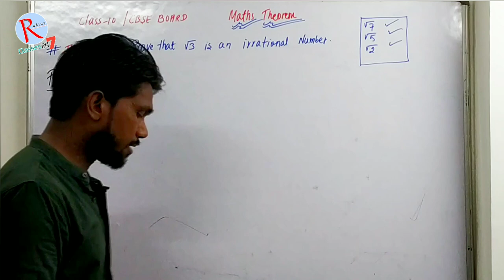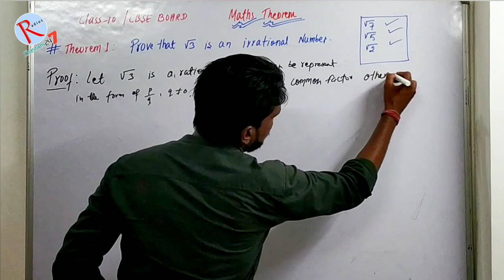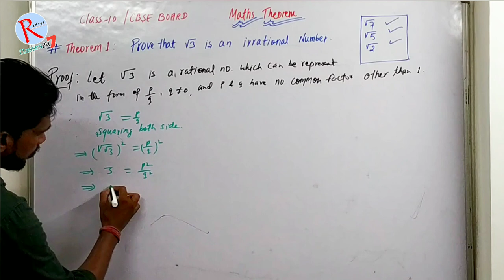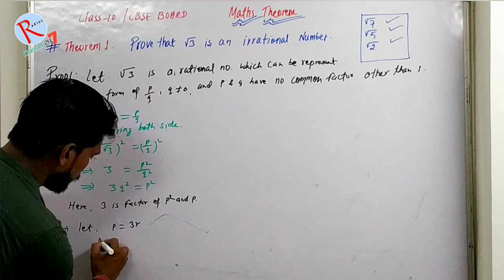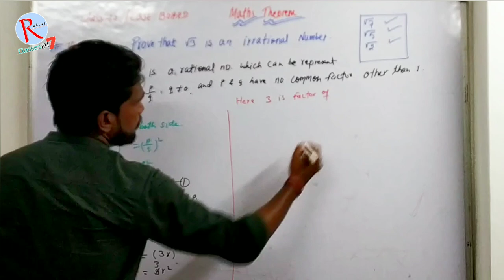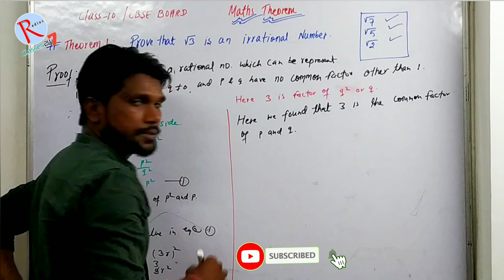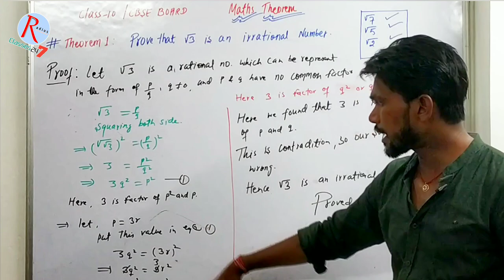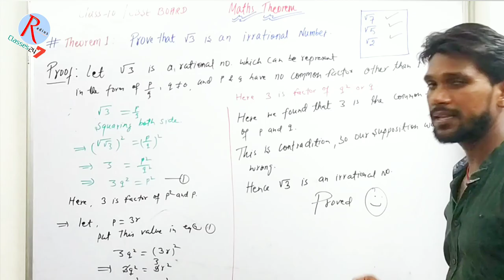Prove that √3 is an irrational number |10thMaths MathsPedia byjeetsir 🔥🔥🔥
Theorem 1 : Prove that √3 is an irrational number [ सिद्ध कीजिए कि एक सीधी रेखा पर दो आसन्न कोणों का योग 180 होता है|] CBSE class 10 | real number @BasicMaths @MathsPedia @B2H @radiusclasses247 @jeetacademy247 @jeetsirpatna @byjeetsir 📚📚📚

Description

In this eye-opening video, we delve into the fascinating world of mathematics to uncover the truth about the square root of 3 (√3). Many believe they understand what it is, but we’re here to prove that √3 is actually an irrational number, which means it cannot be expressed as a fraction of two integers.

Join us as we explore the concept of irrational numbers, the historical context behind their discovery, and the mathematical proof that solidifies √3's status as an irrational number. We’ll break down the proof step by step, making it easy to follow along, whether you're a seasoned math enthusiast or just curious about numbers.

Don’t miss out on this enlightening journey that challenges common misconceptions and deepens your understanding of mathematics. If you’ve ever wondered about the nature of numbers or the implications of irrationality, this video is for you!

ABOUT CHANNEL
Hello !

👉Important Tags 😱🤗🤕

Video Script
To understand why √3 is an irrational number, let’s start with the definition of rational numbers. A rational number can be expressed as a fraction, where both the numerator and the denominator are integers, and the denominator is not zero.

Now, let’s assume, for the sake of contradiction, that √3 is rational. This means we can write it as a fraction a/b, where a and b have no common factors and b is not zero. Squaring both sides gives us 3 equals a squared over b squared, which implies that a squared equals 3 times b squared.

This equation tells us something interesting: a squared is divisible by 3. If a squared is divisible by 3, then a must also be divisible by 3. Let’s say a equals 3k for some integer k.

Substituting back into our original equation, we get  squared equals 3b squared, or 9k squared equals 3b squared. Simplifying this, we find that b squared equals 3k squared. This means b squared is also divisible by 3, so b must be divisible by 3 as well.

But here’s the contradiction: if both a and b are divisible by 3, they share a common factor, which contradicts our initial assumption that a and b have no common factors.

Therefore, our assumption that √3 is rational must be false. This means that √3 is indeed an irrational number.

👉Radius Classes 247 Telegram -

👉👉Radius Classes  -